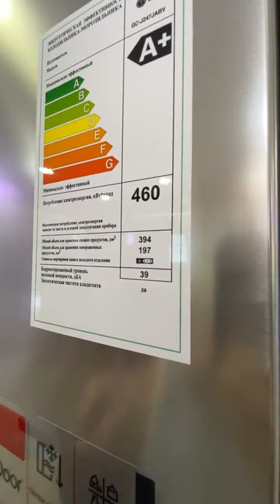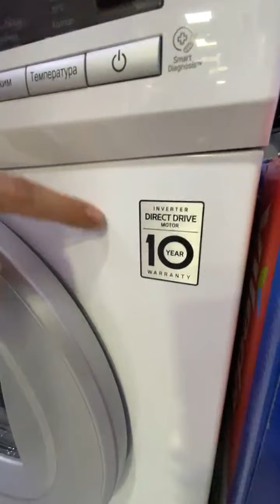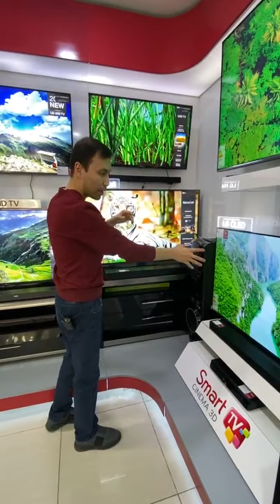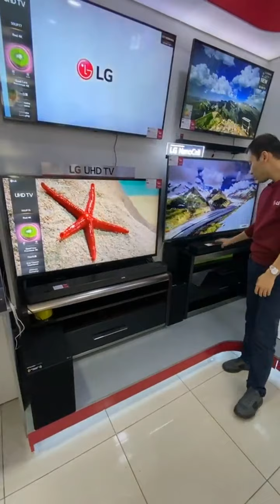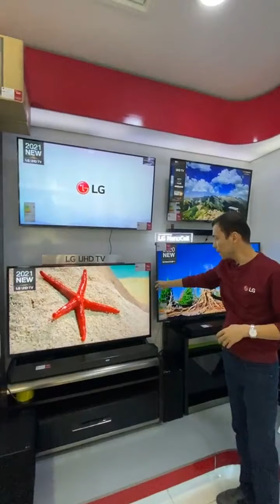LG музлатгичлар, кир ювиш машиналари ва телевизорлари хақида қисқача маълумотлар